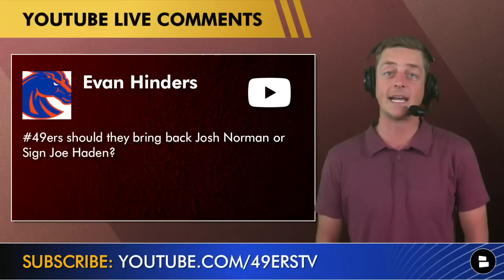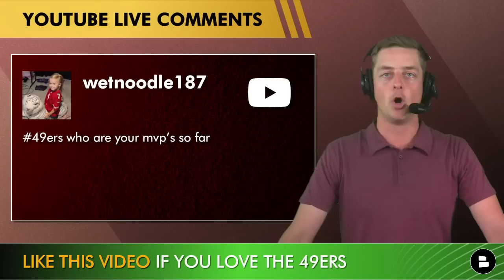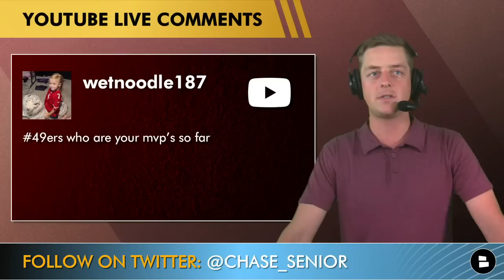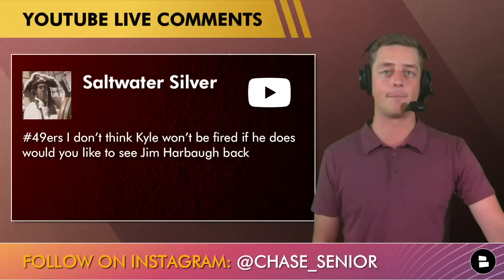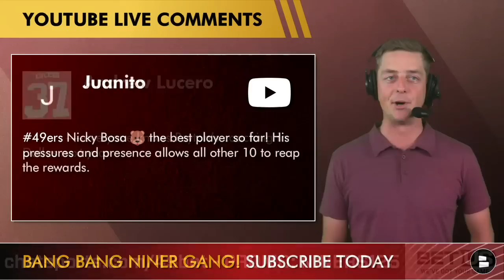Trade Kyle Shanahan For Sean Payton? Hire Jim Harbaugh? 49ers Rumors & News Q&A, Trey Lance Injury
Kyle Shanahan rumors have been swirling since the beginning of the 2022 NFL Season where the 49ers have gotten off to a 1-1 start. The 49ers lost QB Trey Lance for the season due to an ankle injury, and are rolling with Jimmy Garoppolo again after they couldn’t find a trade for the veteran QB. If the Niners decide to move on from Shanahan, could they make one of the most shocking trades of the NFL offseason and trade Kyle Shanahan for Sean payton? Would Jim Harbaugh, who is currently the head coach at Michigan, be interested in a return to the Niners if Shanahan departs? 49ers Report host Chase Senior breaks down the latest 49ers rumors on today’s mailbag.

- Trade Kyle Shanahan & hire Sean Payton as head coach?
- Did Shanahan call running plays to get Trey Lance hurt on purpose?
- Bring back Josh Norman or sign Joe Haden in NFL Free Agency?
- Drake Jackson news?
- Who is the 49ers MVP of the season so far?
- Is Trey Lance just another RGIII?
- Bring Jim Harbaugh back if Kyle Shanahan is fired?
- Why are the 49ers so injury prone?
- Sean Payton coaching the Dallas Cowboys in 2023
 - Is Nick Bosa the best player on the 49ers?

Niner Gang, interact with the channel by commenting on the video!
- If you love the 49ers… Type ‘FTTB’
- Who is the best player on the 49ers currently?

Hit us up on Facebok for the best Niners coverage on the internet

For exclusive NFL content you won’t find anywhere else, follow us on Rumble!

Our YouTube channel has more Niners rumors:
49ers Sign QB Kurt Benkert + Marlon Mack To 49ers Roster | Players WANT Jimmy G? Major Rumors & News
- ALERT: Trey Lance Injury Update + Kyle Shanahan To Blame For Injury? Jimmy G Takes Over | 49ers News